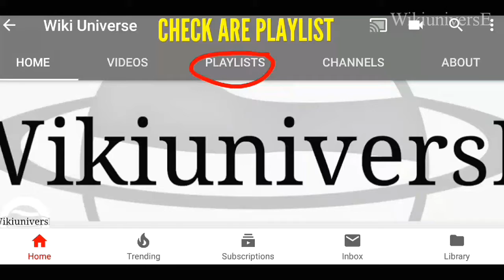QUEEN & SLIM / MOVIE REVIEW !!!